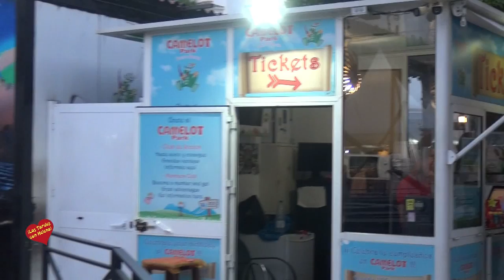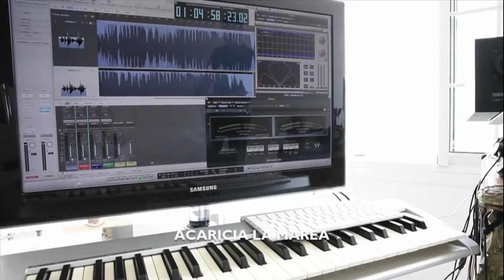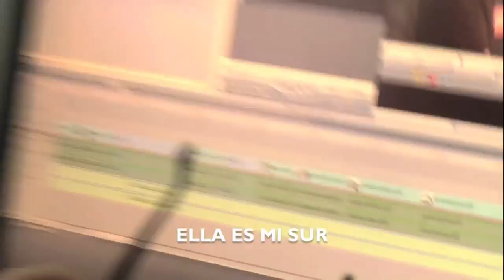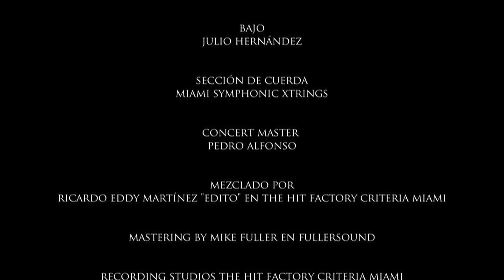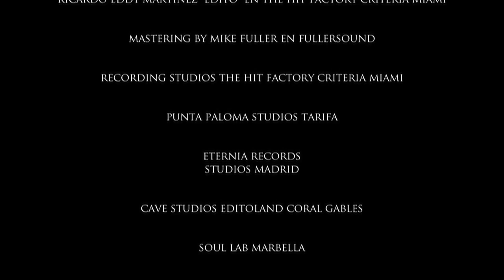Inauguración de la XIX Muestra de Artesania en la Plaza de Antonio Banderas Puerto Banuns